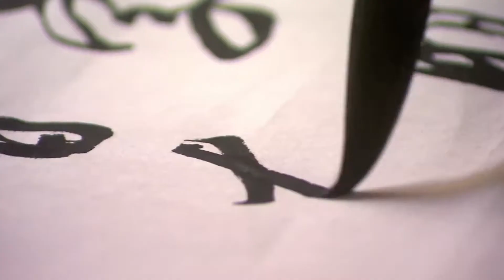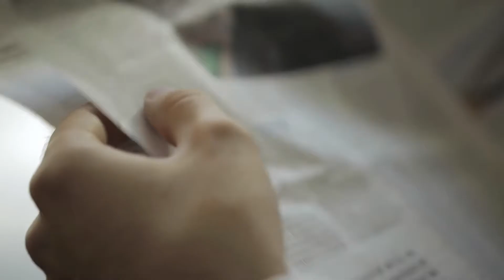Ateneo UNINT - Università degli Studi Internazionali di Roma